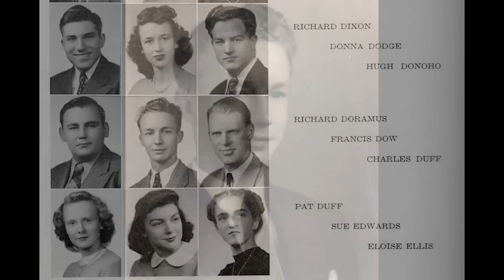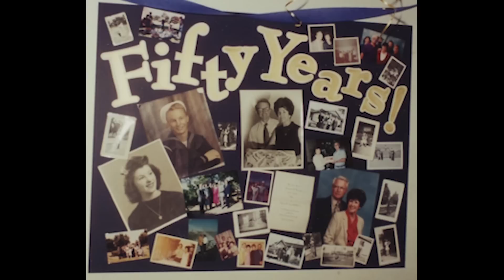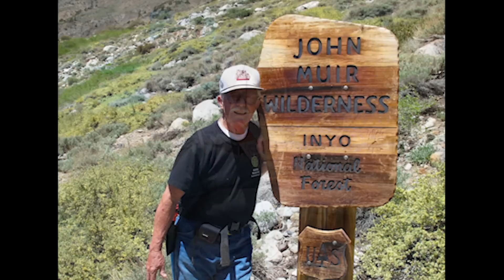Francis H. Dow - Celebration of Life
Celebrating a Wonderful Life - Francis H. Dow